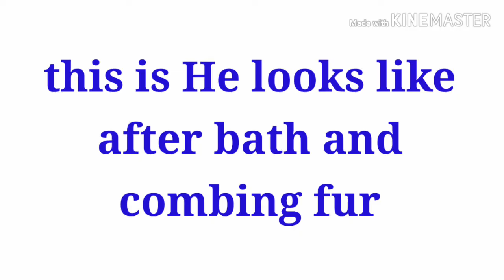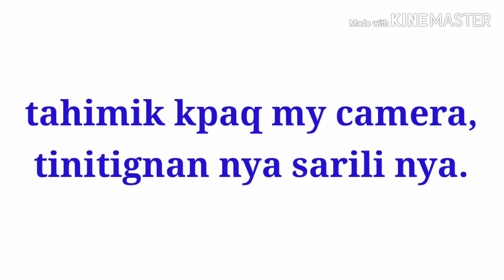Yaya dog duties.(Sg yaya)